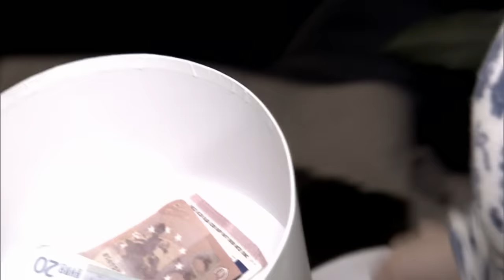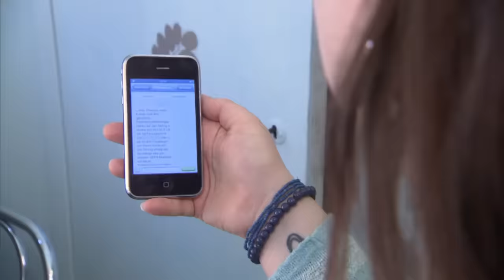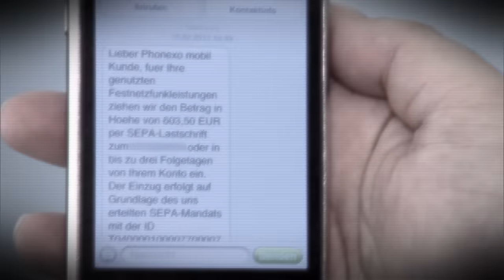Frauentausch: Aber mit S*x?! | Hilf Mir!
In der neuen Folge der Ratgeber-Serie wird die 26-jährige Ronja von ihrer Arbeitskollegin erpresst und hintergangen.